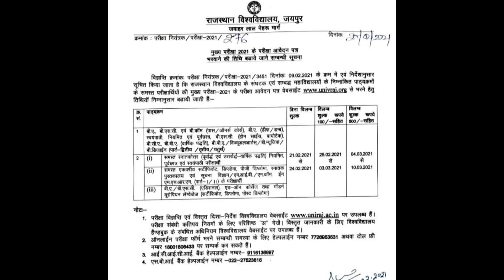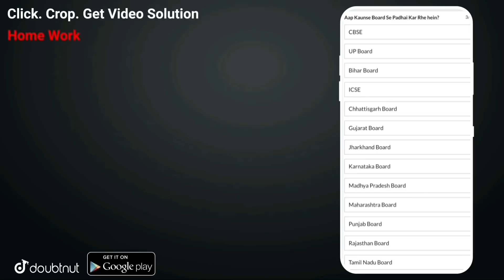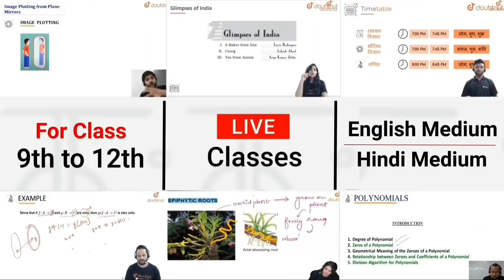Rajasthan University Exam Time Table 2020-21 | Latest Today Update | UG/PG/Regular/Private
Rajasthan University Exam Time Table 2020-21 | Latest Today Update | UG/PG/Regular/Private | Arvind Kundara | Genuine Classes

More Features :
1) Saari important books milengi solved video solutions ke saath
2) Previous year papers, Important PDFs, Question Bank
3) Crash Course, Mock Tests, Quiz
4) India's biggest student's community
& much more

3 Crore se zyada bachho ka bharosa!!